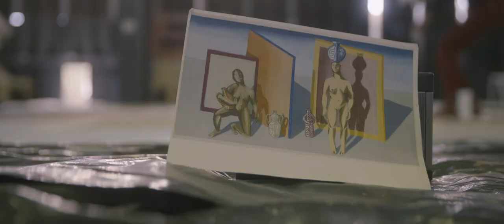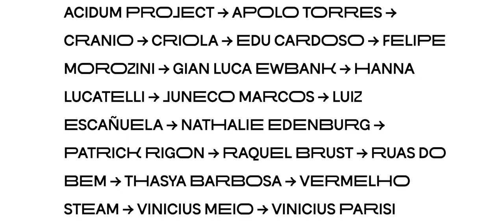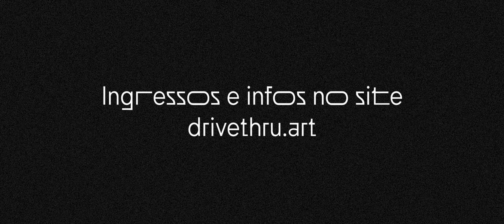DriveThru.Art - Teaser (ARCA x Luís Maluf Art Gallery)